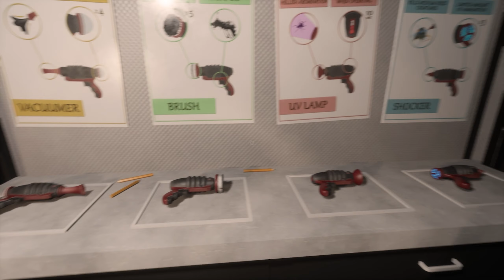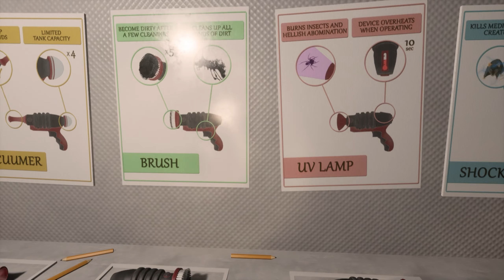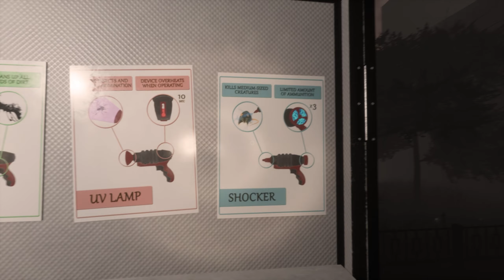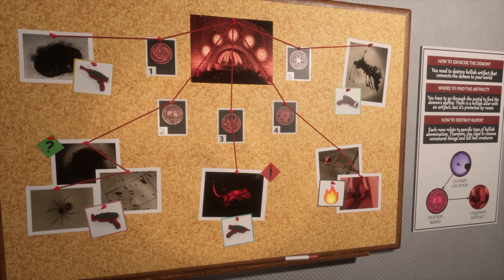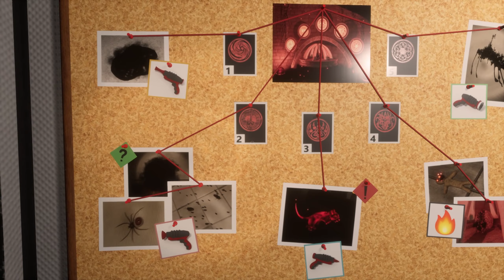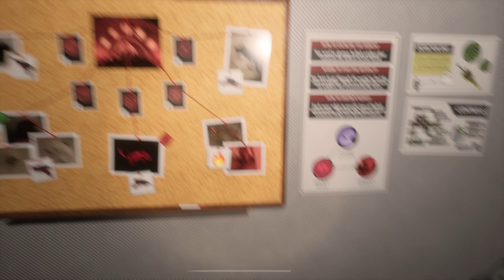HELLCOMING | The First Chapter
Check out this full length episode showing off the entire first chapter of "Hellcoming" and how to play, as well as plenty of funny gaming moments.

The game is Devour, Pacify and Viscera Cleanup Detail all merged into one!

It helps the channel grow and is much appreciated!

In Hellcoming we have to banish a demo nurse witch ghost who is like pacify and devour with zap phaser guns of vacuum shocker brush and get evidence while trying to complete objectives with cursed objects we have to burn and excorsize the demon ghost from the abyss survive and save friends from hell and hellscape while in multiplayer scary game.  Plenty of funny gameplay moments and fun with friends in this scary game!